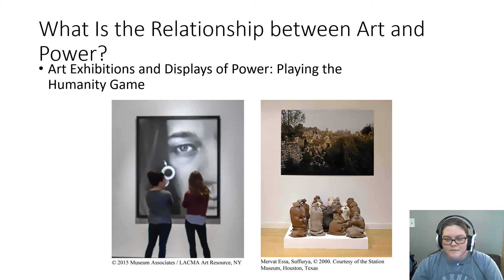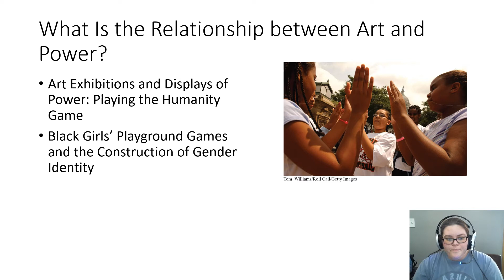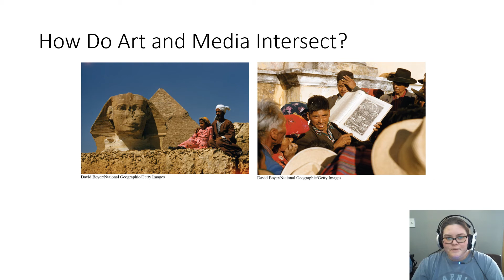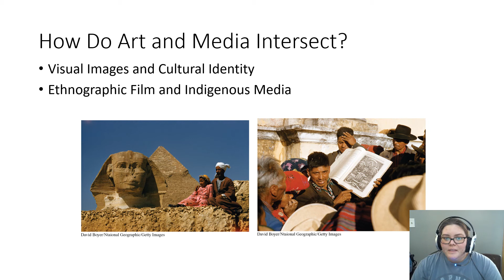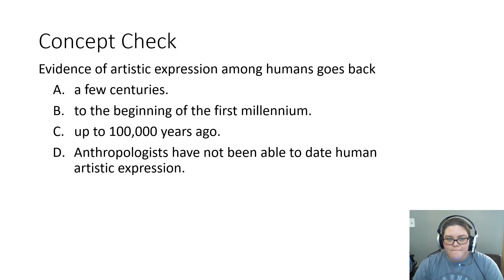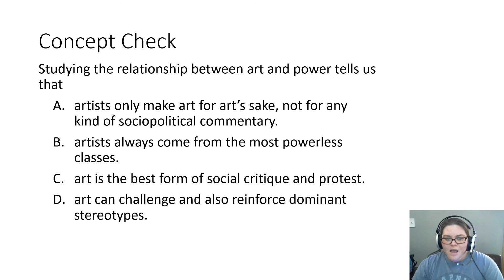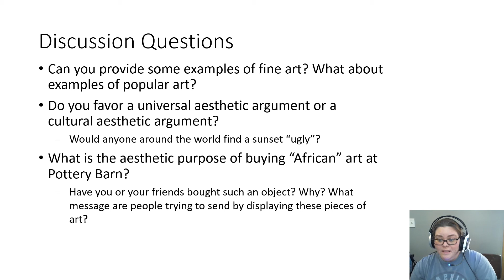Chapter 15 video 3 of 3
Cultural Anthropology Spring 2020